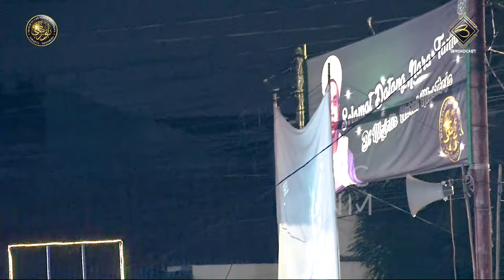Qosidah Ya Thoybah Medley Versi Ustad Jamaluddin | Live In Nurul Musthofa, 05 November 2022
Donasi Nurul Musthofa
Sesungguhnya Tuhan menyayangi dan memberkahi orang-orang yang memberikan sebagian dari harta mereka.

Kami adalah team dari Broadcast Nurul Musthofa yang bergerak untuk semua kebutuhan anda dibidang :
- Broadcasting
- Dokumentasi
- Videography
- Photography
- Periklanan
- Company Profile
- Dll yang bersifat Multimedia

CPM ENTERTAINMENTS
CV. CAHAYA PILIHAN MULTIMEDIA